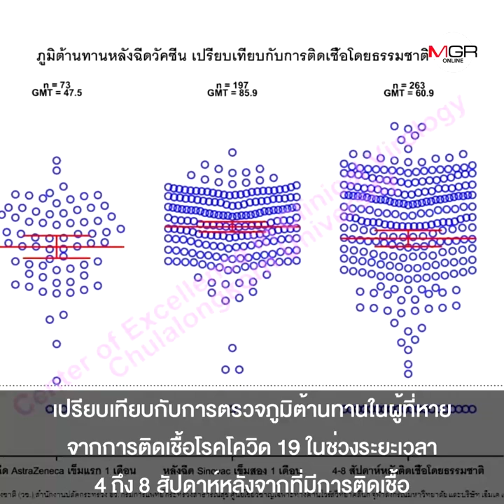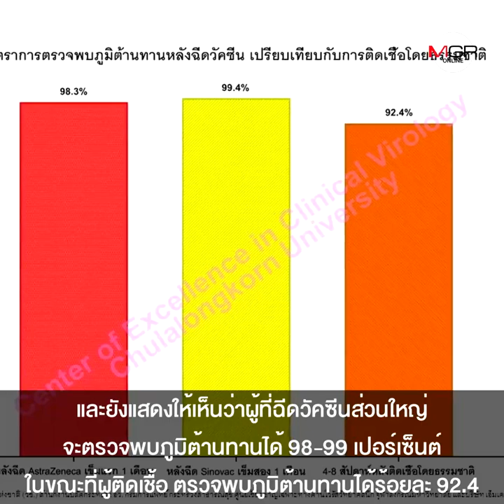"หมอยง" ชี้ตัวเลข ประสิทธิภาพวัคซีนโควิด-19 "ซิโนแวค-แอสตร้าเซเนก้า" กระตุ้นภูมิต้านทานได้ดี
"หมอยง" ชี้ตัวเลข ประสิทธิภาพวัคซีนโควิด-19 "ซิโนแวค-แอสตร้าเซเนก้า" กระตุ้นภูมิต้านทานได้ดีทั้ง 2 ชนิด